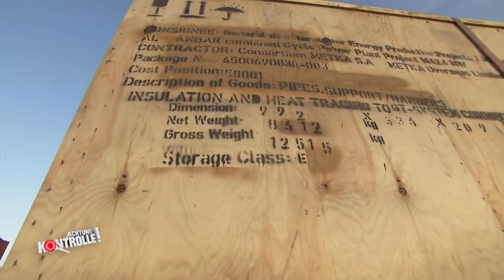Das Rätsel um die Kiste auf dem LKW | TEIL 1/2 | Achtung Kontrolle | kabel eins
► Ganze Folge auf JOYN Das Rätsel um die Kiste auf dem LKW: Ist die Kiste zu groß? Was ist darin? Hier ist Teil 1 der zweiteiligen Folge!

Ob Gerichtsvollzieher, Polizei, Zoll oder Lebensmittelkontrolleure: Achtung Kontrolle begleitet Ordnungshüter im Einsatz. Spannend, skurril und schockierend: In "Achtung Kontrolle! Einsatz für die Ordnungshüter" lassen die Ermittler ihre besten Geschichten Revue passieren. Ob wilde Verfolgungsjagden, überraschende Geständnisse und spektakuläre Betrugsfälle - was Polizisten, Versicherungsermittler & Co erleben, ist alles andere als alltäglich.